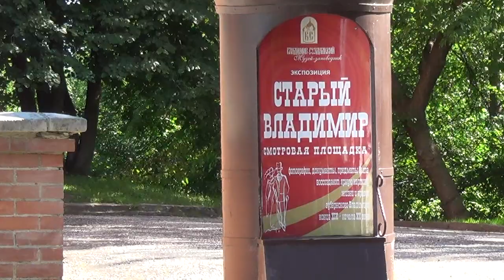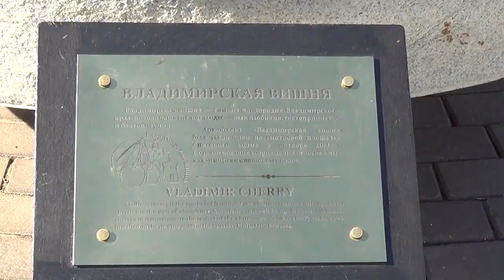Старый Владимир глазами туриста.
Музей хрусталя, лаковой миниатюры и вышивки во Владимире.
Музей декоративно-прикладного искусства «Хрусталь. Вышивка. Лаковая миниатюра» в Троицкой церкви на Театральной площади создан в 1974 году. Он всегда был любим владимирцами и гостями города, которые с восхищением разглядывали творения мастеров стекла из города Гусь-Хрустальный и кудесников художественной вышивки и лаковой миниатюры из Мстёры.

Музей "Старый Владимир" при Владимиро-Суздальском музее-заповеднике.(Водонапорная башня).
Недалеко от Золотых ворот в здании бывшей водонапорной башни

находится экспозиция «Старый Владимир». Башня, построенная в 1912 году для нужд городского водопровода, давно утратила своё  утилитарное назначение. Оригинальная экспозиция (автор идеи – Л.Р. Горелик), разместившаяся в ней сейчас и открытая после кардинальной

реконструкции в конце 2009 года, рассказывает о городе конца XIX – начала XX века. Не претендуя на всесторонний охват жизни губернского центра, она показывает городскую жизнь в её повседневном, обыденном течении, воссоздаёт атмосферу старого Владимира – мещанского, чиновничьего, купеческого.
Чтобы подчеркнуть колорит эпохи, воссозданы интерьеры комнаты в доме состоятельного горожанина, церковной лавки, полицейского участка, трактира с традиционным самоваром, расписными подносами,

многочисленными штофами и графинами. Вместо объяснительных текстов – подлинные выписки из книг, газет, журналов конца XIX – начала XX в.